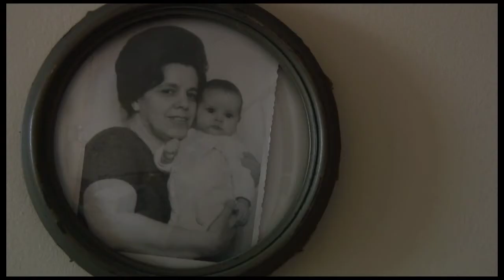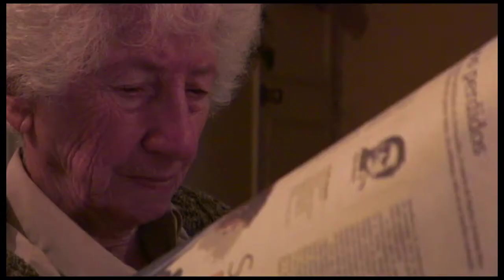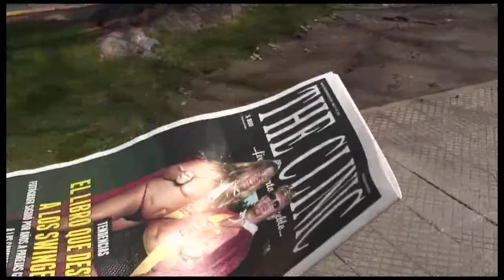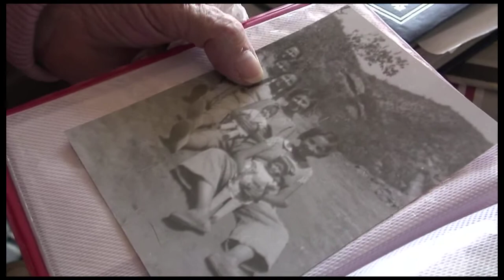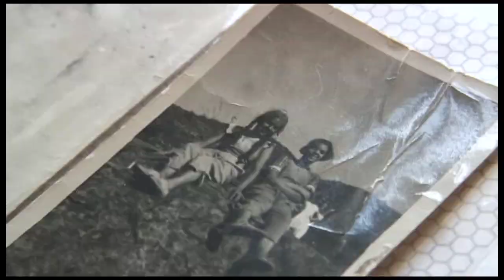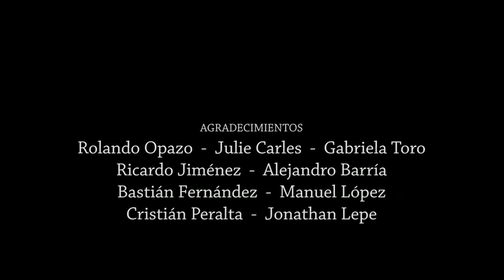Las Niñas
Cortometraje Documental observacional Chileno. Dirigido por José Jiménez, quien retrata a tres hermanas de más de ochenta años que al final de sus vidas se enfrentan distintamente a la muerte. Cuando la edad llega al punto en que la muerte está más cerca de lo que uno está preparado. Pero más lejos de lo que uno cree.